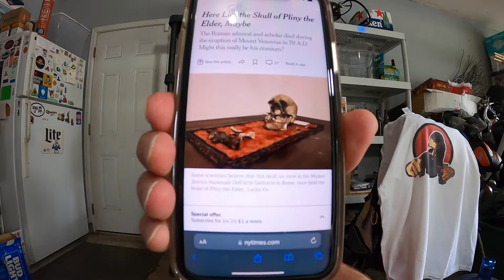A hero's tribute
Let's have a beer.